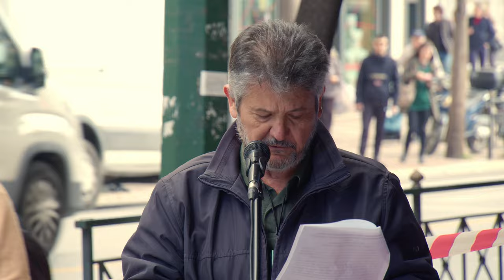Διαμαρτυρία και συνέντευξη τύπου στο υπουργείο Εργασίας - Μανώλης Καραντούσας